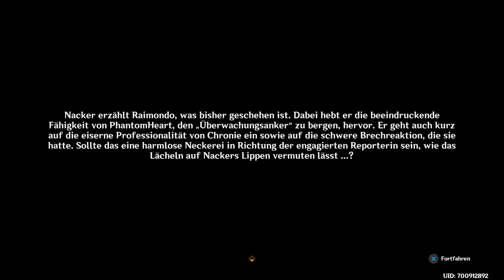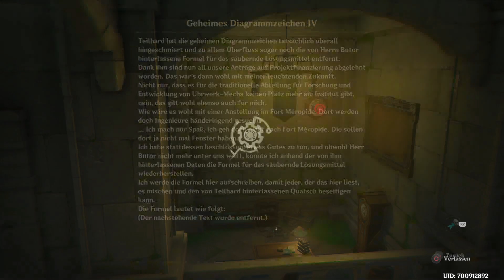Die Bergung der Überwachungsanker ✨#791 Genshin Impact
⬇️Kapitelauswahl⬇️
00:00 Die Bergung des Überwachungsanker und Forschungsberichte
11:33 Das Neue Forschungsinstitut von Fontaine/Prüfung bestanden und Angestellt
18:22 Und noch ein paar weitere Anker bergen

Das Abenteuer im Auftrag des Forschungsinstitut von Fontaine geht weiter, mit der Eskortierung des Herrn Nacker und der Reporterin Chronie.
Und es sieht ganz danach aus als würden wir vom Institut als Abenteurer angestellt werden.

Titel: Genshin Impact
Genre: Action, RPG, Adventure
Spielmodi: Online-Mehrspieler
Plattform: Playstation 4
USK: ab 12 Jahren
Publisher: miHoYo
Entwickler: Shanghai miHoYo YingTie Technology Co.,Ltd.
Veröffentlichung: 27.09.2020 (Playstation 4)